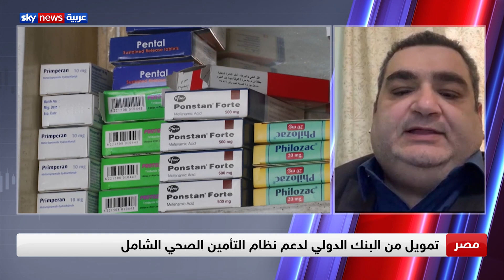البنك الدولي يقر تمويلا جديدا لمصر بـ 400 مليون دولار توجه لمساندة نظام التأمين الصحي الشامل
كبير خبراء البنك الدولي لمشروعات القطاع الصحي  - عمرو الشلقاني